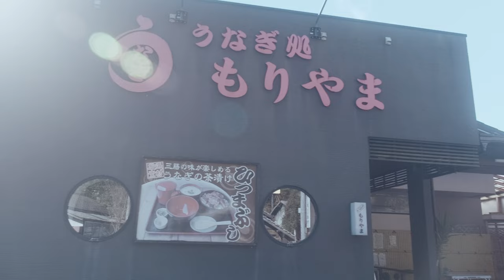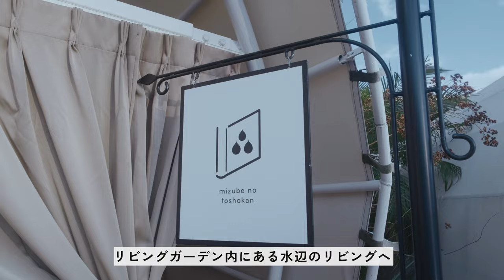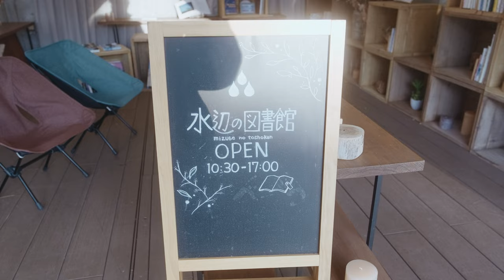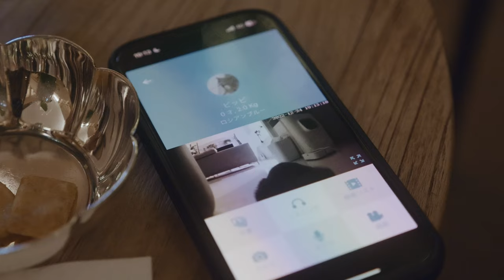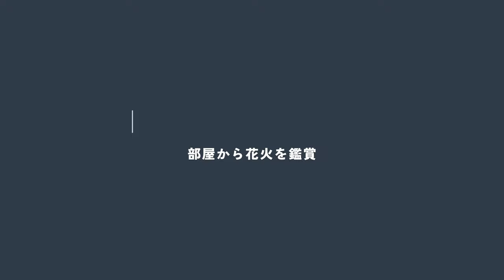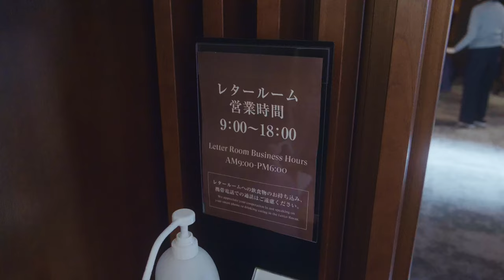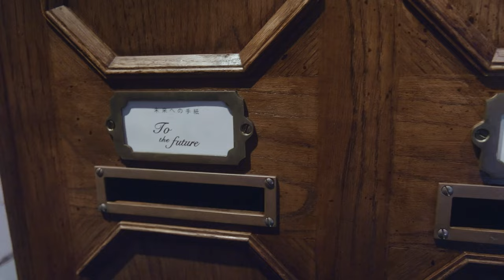【旅行vlog】宮崎のシェラトングランデオーシャンリゾートで過ごすクリスマス🎅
皆様、明けましておめでとうございます🎍

2022年、結婚して初めてのクリスマスは宮崎へ旅行をしました。
クリスマスムードがある中、南国リゾート感もあり、不思議な空間でした。

今回の旅の1番の目的は、シーガイア内にある高層リゾートホテルのシェラトン・グランデ・オーシャンリゾートで過ごすことでした。
吹き抜けのエントランスにはイルミネーションが施されているたくさんのパームツリー、
プールサイドには約30,000個のあかりが灯されていてとっても幻想的。
色んな施設があるのでホテルステイだけでも十分楽しめる空間でした！！

レンタカーを借りて宮崎市内観光も楽しみましたのでその様子も是非御覧ください。

【目次】
0:00 オープニング
0:37 レンタカーで青島へ
2:59 うなぎ処 「もりやま」でランチ
4:41 宮崎市街地へ
6:16 シーガイアのシェラトン・オーシャン・リゾートへ
9:25 ディナーのガーデンビュッフェへ
9:39 カクテルラウンジ「パシフィカ」へ
10:33 リビングガーデンのイルミネーションへ
11:39 部屋から花火を鑑賞
13:13 起床
13:34 風待ちテラスへ
14:26 鉄板焼「ミヤチク」でランチ
16:15 レンタカーを返却後空港へ